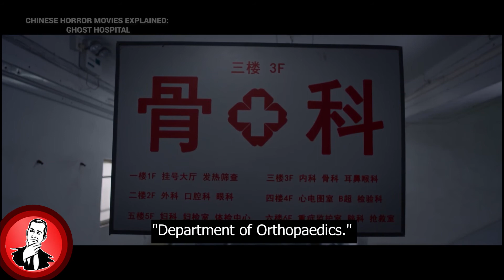Chinese Horror Explained EP#005: Ghost Hospital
Welcome to our series where we attempted to explain the stories behind Chinese horror films, one of the most heavily regulated movie genres in Mainland China.

In this episode, we look at Ghost Hospital AKA Carrie Inperiue

Director Guojun Yin
Starring Bianca Bai, Changxi Li, Kar-Ying Law, Peng Meng
Original Title 幽灵医院